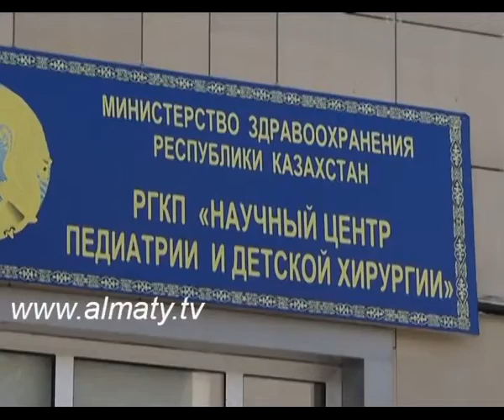Лейкозбен ауыратын балаларға ем табылды